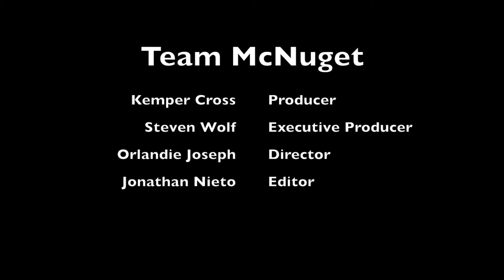Episode 6 Team McNugget